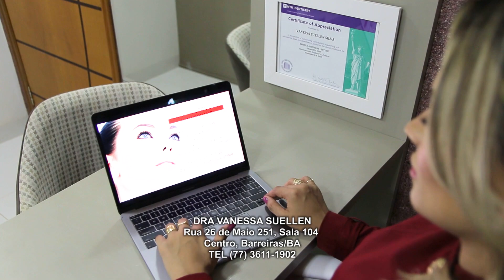DRA VANESSA SUELLEN, BARREIRAS BA, EMPRESÁRIOS DE SUCESSO TV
Pensando em oferecer serviços odontológicos e estéticos, essa dentista atende cuidando dos dentes e sorridos dos pacientes, além de oferecer também em seu consultório a harmonização facial.